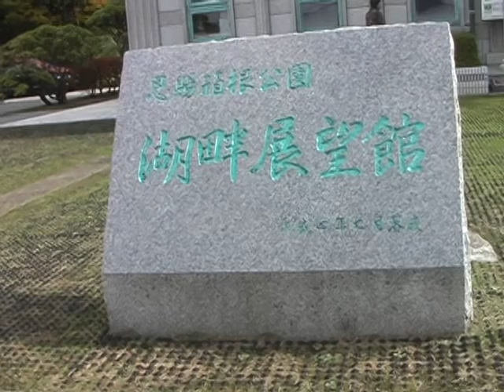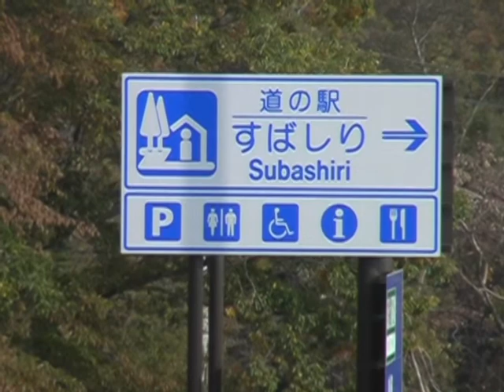「アフロ犬」ビションフリーゼ マックのおさんぽ （紅葉の箱根・山中湖編）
マックのおさんぽシリーズも大部増えてきました。2013年11月５日紅葉を見に箱根・山中湖へ行ってきました。今年の紅葉は夏の天候の影響でしょうか色づきがいまいちです。